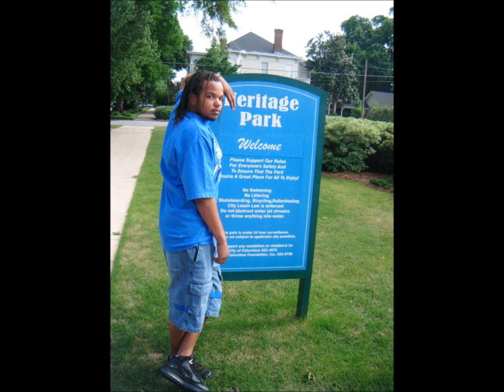to da max.wmv